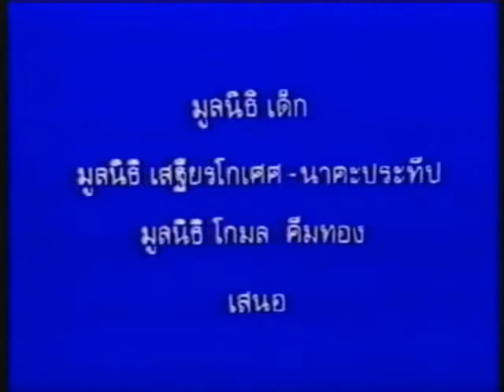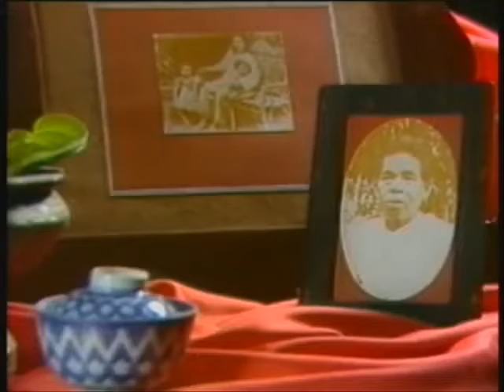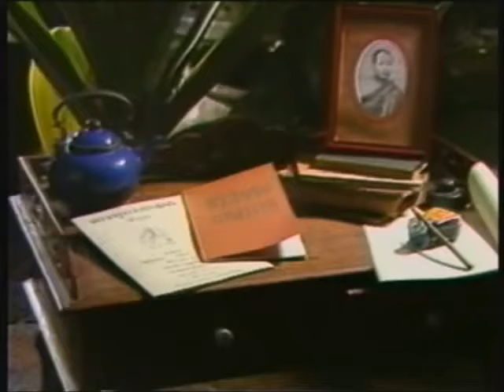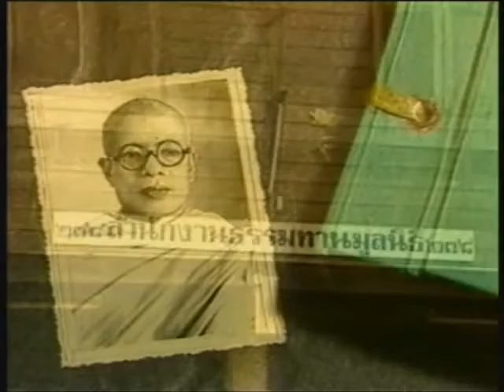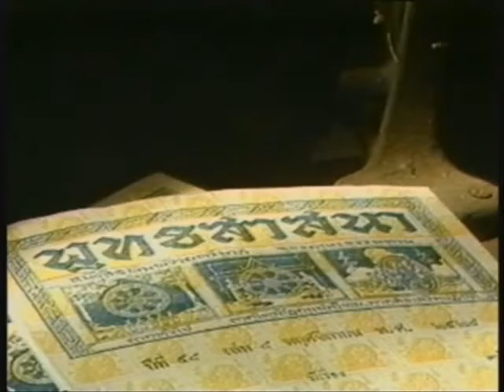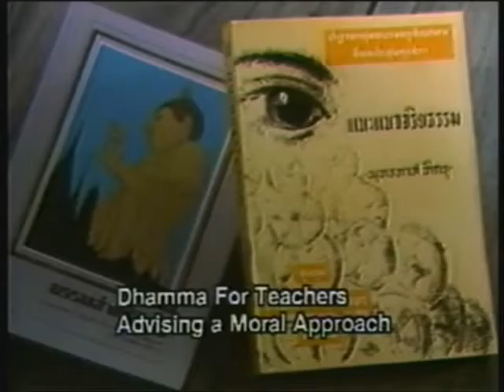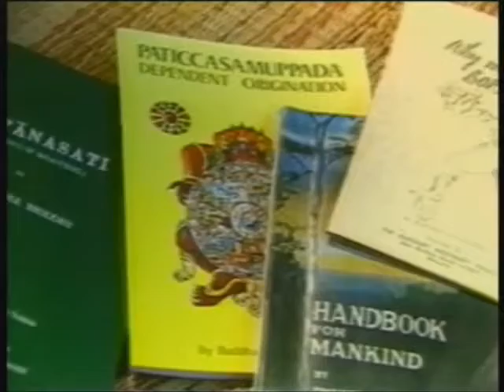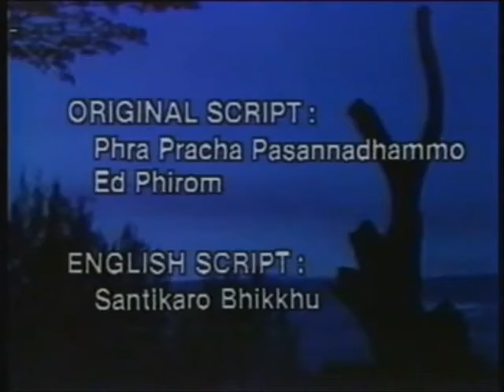☸ The Life & Work of Buddhadasa Bhikku I Documentary ☸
Buddhadasa Bhikkhu was one of the most influential Buddhist teachers in Thai history. This documentation portraits his life and how he influenced the Thai society and culture in the 20th century.

🕮 Ajahn Buddhadhasa / Heartwood of the Bodhi Tree: The Buddha's Teaching on Voidness /